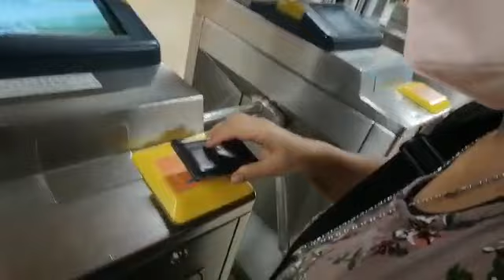liburan guys maknyak lagi di kereta bawah tanah